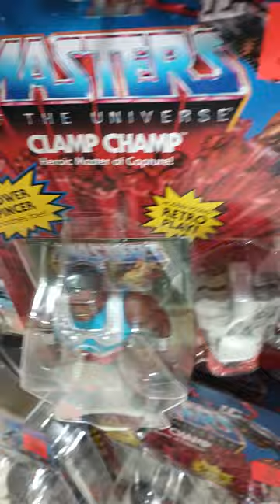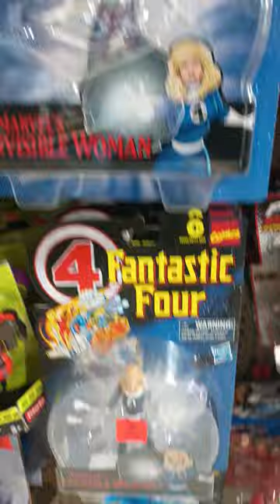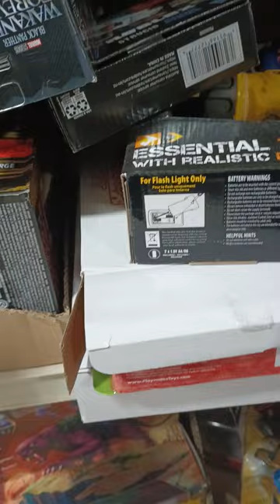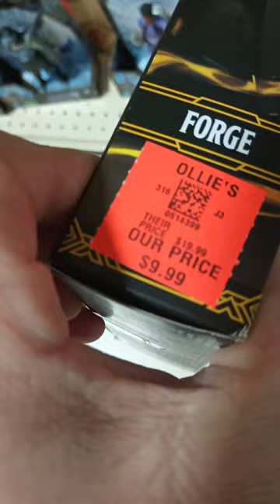Toy Hunt Indiana Ollie's early morning (3-23-24)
early morning toy hunt Ollie's